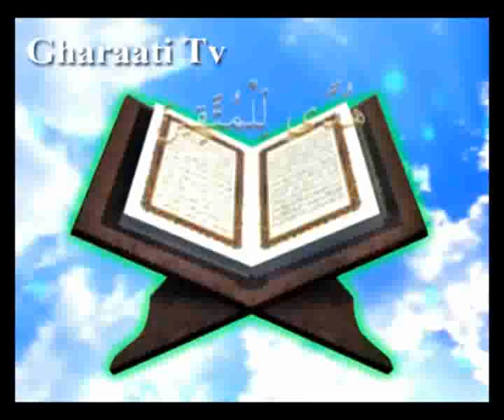قرائتي / تفسير آيه 130 سوره آل عمران - ربا - تحریم تدریجی شراب و ربا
آيه 130 سوره آل عمران - با موضوع ربا - تحریم تدریجی شراب و ربا
آيه
يَأَيُّهَا الَّذِينَ ءَامَنُواْ لَا تَأْكُلُواْ الْرِّبَواْ أَضْعَفاً مُّضَعَفَةً وَاتَّقُواْ اللَّهَ لَعَلَّكُمْ تُفْلِحُونَ‏
ترجمه
اى كسانى كه ایمان آورده اید! ربا (و بهره ى پول) را با افزودن هاى مكرّر نخورید، از خدا پروا كنید تا شاید رستگار شوید.
نکته ها
این آیه همراه با هشت آیه ى بعد، در میان آیات جنگ اُحد قرار گرفته است. شاید این امر به این جهت باشد كه مسائل اخلاقى و اقتصادى، در یك نظام دفاعى مؤثّر است. جامعه اى كه افرادش اهل اخلاص و ایثار، و سبقت در كارهاى خیر، و اطاعت از رهبر باشند، در جنگ هم موفّق خواهند بود، ولى جامعه ى پول پرست و بخیل و نافرمان و مصرّ بر ارتكاب گناه، یقیناً شكست خواهد خورد.
آیات تحریم ربا، در چند مرحله و به صورت تدریجى نازل شده است. گام اوّل، انتقاد از رباخوارى یهود بود: «و اخذهم الرّبا وقد نهوا عنه»[146] گام دوّم این آیه است كه منع از رباى چندین برابر مى كند و در گام سوّم، اسلام حتّى یك درهم ربا را تحریم و به منزله ى جنگ با خدا معرّفى كرده است.
146) نساء، 161.
پيام ها
1- ایمان، زیر بناى عمل به دستورات است. «یا ایّها الّذین آمنوا لاتاكلوا الرّبا»
2- قبل از تحریم ربا، نمونه هاى زشت وبرجسته آن تحریم شد. «اضعافاً مضاعفة»
3- رعایت تقوى در مسائل اقتصادى بشدّت لازم است. «لا تأكلوا الربا... اتقوا اللّه»
4- رستگارى با رباخوارى بدست نمى آید، بلكه با تقوا حاصل مى شود. «لا تأكلوا الربا... واتّقوا اللّه لعلكم تفلحون»
5 - رباخوار، نه در دنیا رستگار است، (به خاطر تشدید اختلافات طبقاتى كه منجر به تفرقه و كینه ى محرومان و انفجار آنها مى شود) و نه در آخرت. (به خاطر گرفتارى به قهر خداوند). «لا تأكلوا الربا... لعلّكم تفلحون»